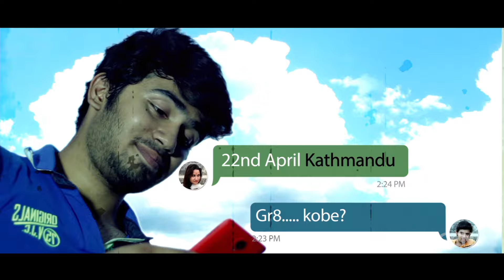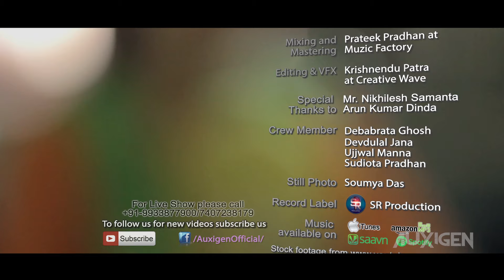Tor Naame | Auxigen [OFFICIAL MUSIC VIDEO] Bangla Band Song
Tor Naame is a  Bangla Band Song from AUXIGEN Rock Band.

This is not a cover song...

"Tor Naame" is the unfinished story of two hearts...separated by a tragedy. The original composition from the band "Auxigen" , narrates their love and agony...
Captured beautifully in full HD visuals..

This latest Bengali Music video (HD) of new song

" Tor Naame"  has been officially released on behalf of

Auxigen Rock Band.

 Music MP3:Released by SR Production through SAAVAN, Spotify, iTunes, Amazon Mp3

Recorded @ : JamHub Studio
Mixed & Master  : Pratik Pradhan @ Muzik Factory
Procuction  : Creative Wave
Video Director  : SB
DOP : Tuhin Dutta
Asst. DOP : Anupan Patra
Editing VFX  : Krishnendu.P
Record label : SR Production

Lyrics:

"Tor Naame lekha chithiti ajo,

rekhechi fhele bukeri majhare..."

This is all links in given below
1. ITUNES
2. APPLE MUSIC
3. NAPSTER ( Rhapsody is now Napster)
4. SPOTIFY WEB PLAYER
5. AMAZON
6. GOOGLE PLAY STORE
7. SAAVN
8. YOU TUBE